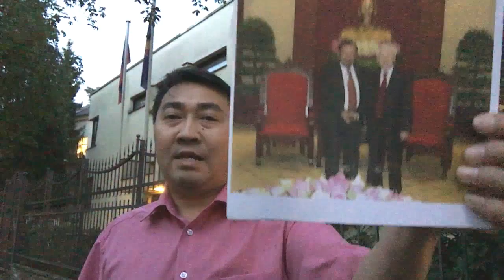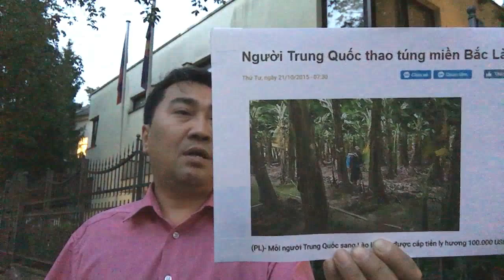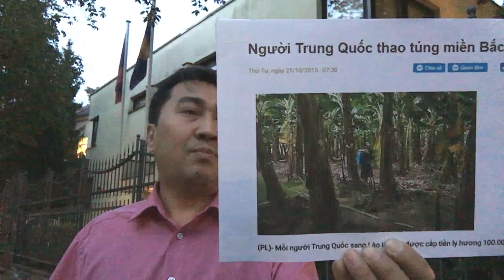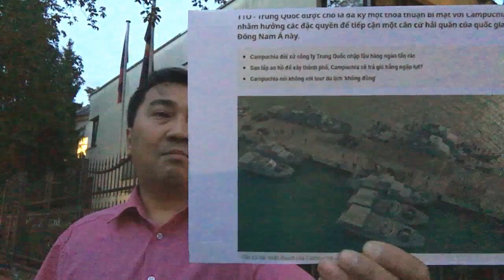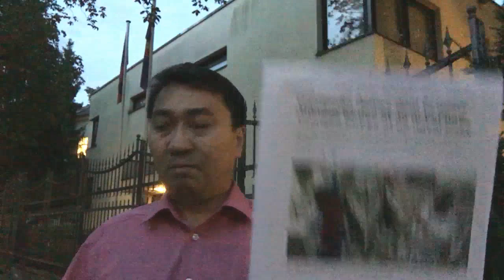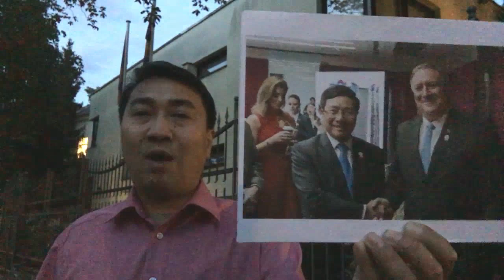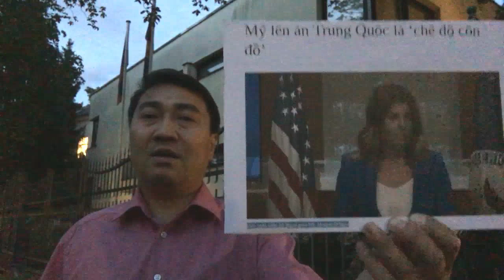Phạm Bình Minh đi gặp Mỹ - N.Phú Trọng quyết gặp Lào!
Video: Mỹ chính thức gọi nhà cầm quyền Trung_Quốc là „Chế độ côn đồ“ - Ba Đình rung động!